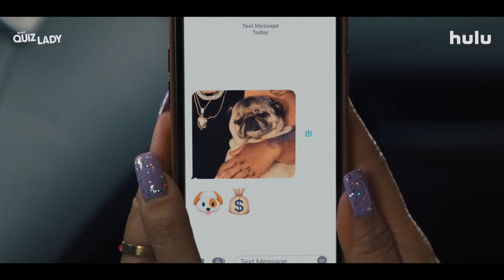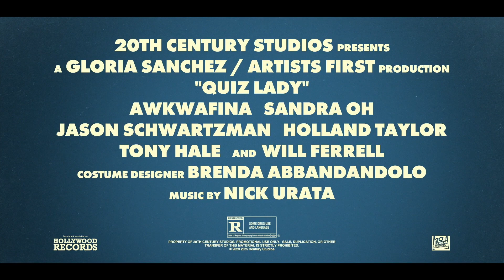Quiz Lady Official Trailer (2023) Hulu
Release Date : November 3, 2023
Starring : Will Ferrell, Holland Taylor, Jason Schwartzman
Directed by : Jessica Yu

A gameshow-obsessed woman and her estranged sister work together to help cover their mother's gambling debts.